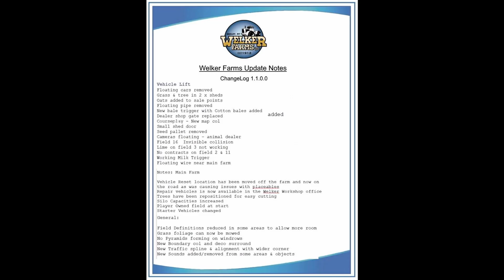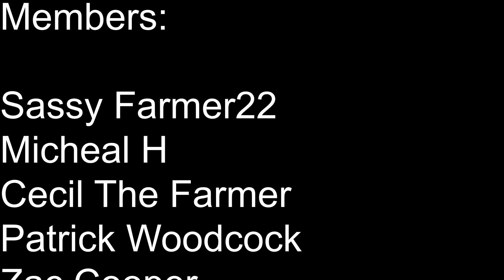NEW MODS AND MAPS COMING SOON TO ALL PLATFORMS | Farming Simulator 19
PS4 Community: FSClub
Xbox Club: Farming Simulator Club

          16GB DDR4 Memory 3000mhz
          GTX 1080
          120gb SD
          1 And 2tb HDD